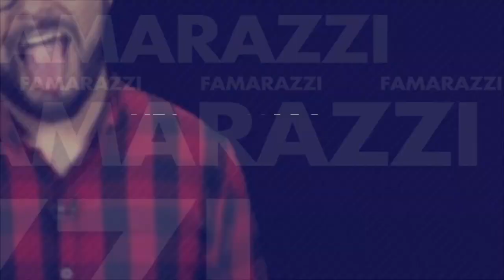¡Los Wapayasos encendieron a El Salvador!